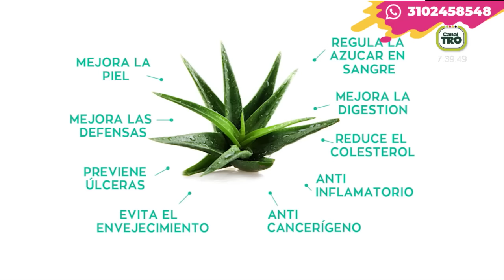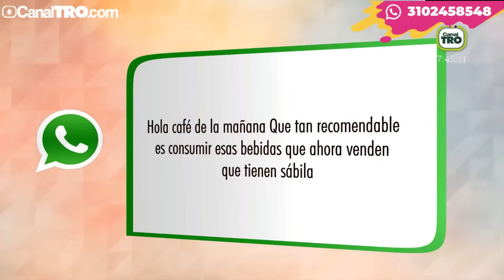Mascarilla de sábila y sus múltiples beneficios